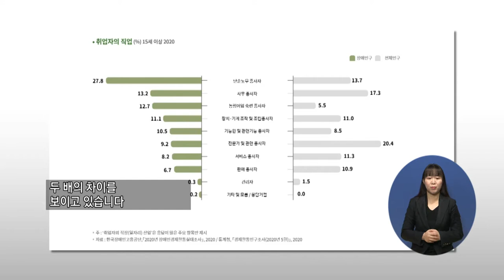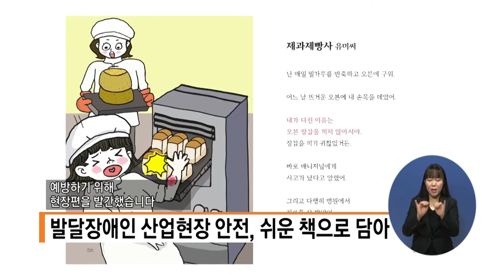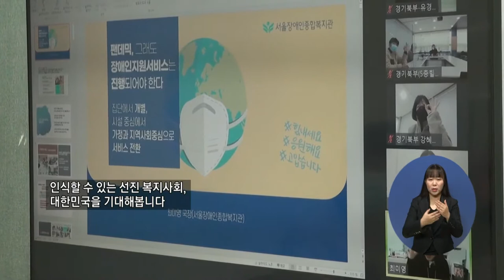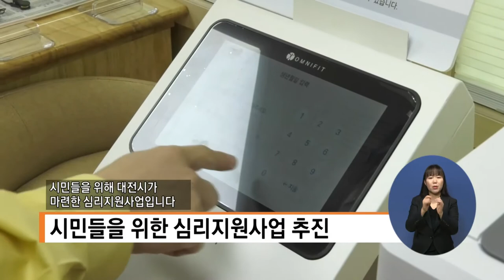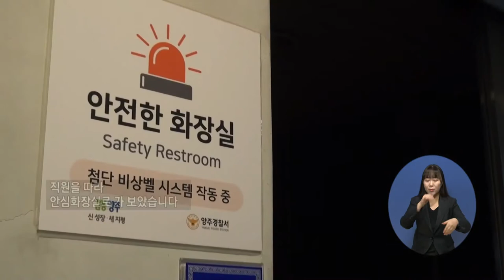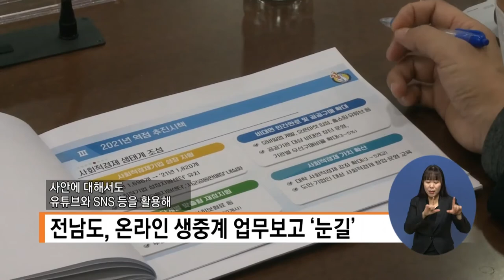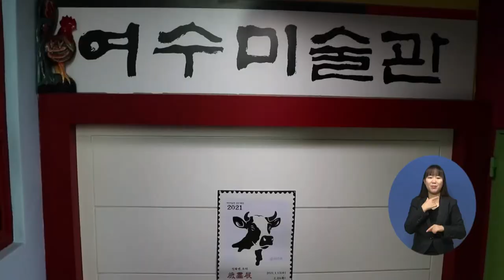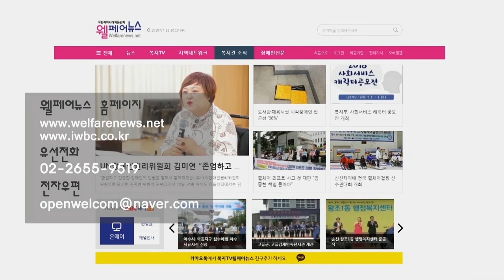복지TV뉴스 1537 1월20일 수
주요1) ‘한 눈에 보는 2020 장애인 통계‘ 발간

단신1) 발달장애인 산업현장 안전, 쉬운 책으로 담아

단신2) 제5대 장애인체육회 회장 선출

주요2) 서울시, ‘장애인 특별공급 업무매뉴얼‘ 제작

주요3) 경기북부장애가족지원센터, 삶의 질 향상에 노력

주요4) 증평병원, 장학기금 기탁

주요5) 대전시 코로나 우울 극복 ‘마음톡톡버스’

주요6) 양주시청 민원실, 배려 담긴 편의시설 늘려

단신3) 전남도, 온라인 생중계 업무보고 ‘눈길’

주요7) 여수미술관 '신축년 세화전'과 함께 새해를 열어